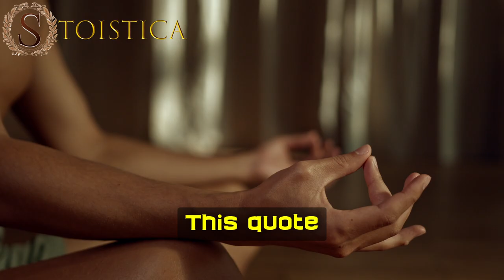Breathing in, I calm myself. Breathing out, I smile. -Thich Nhat Hanh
Quote Thich Nhat Hanh "Breathing in, I calm body and mind. Breathing out, I smile. Dwelling in the present moment I know this is the only moment.” —Thich Nhat Hanh quotes